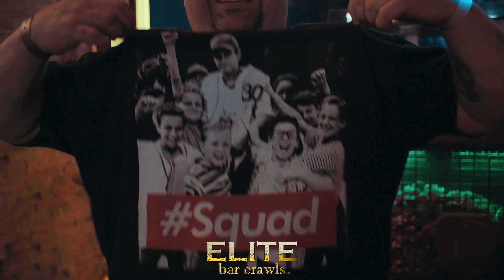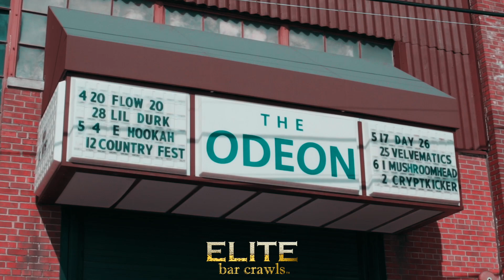CLEVELAND | Boozin' Through The 90's Bar Crawl - 4.14.18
Cleveland, way to SPICE UP YOUR LIFE during our Boozin' Through The 90's Bar Crawl!

If you were at this DOPE event make sure to like it & share with all your friends to see! ;)